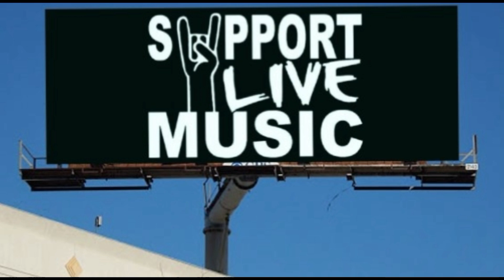(1) Ally Venable Band (Set-1) Maker 48 Brewing Feb, 15th, 2020 -- SONY NEX VG 20 With 18 X 55mm Lens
Please Read !!!
(1) The Ally Venable Band / Marker 48 Brewing (Set-1) -- Saturday, February, 15th - 2020 -- Please Support The Ally Venable Band, Go See Ally Play Live in Person -- (Video Are Cool But Does Not Capture The Energy of Being There or the Band)-- If You Love The Blue You'll Love The Ally Venable Band, Trust She kill it. -- I Love The Way She Cover The Songs She's Play that are not her's and Her Original Songs Are off the hook -- The Ally Venable Band never disappoints, This was the 3rd year in a row I saw her and her Band. She is only 20 years old a has a long successful career ahead of her and i'm looking foward to seeing her over many years to come -- Facebook: The Ally Venable Band Hit Like & Follow -- (Links Below) -- Down Load The Ally Venable Band From iTunes, Pandora, Spotify, & Google Play or Where Ever You Get Your Digital Music Downloads or order Her C.D. -- Don't Forget to Hit Follow on This Channel For Chance To Win Giveaways -- Also Facebook: Maker 48 Brewing12147 Cortez Blvd Brooksville, Florida Hit Like and Follow and check for future events. -- Marker 48 Brewing is a cool place, I taked to the owner's son and he's a great guy I can't wait to see bands play there in the future. I Stopped drinking years ago but when I go there again I'm going to drink a beer, That's for sure. Special Thank To The Ally Venable Band and Maker 48 Brewing. for Allowing Me To Record & Use Art Work From Their Facebook Page " You Guy's are the best " -- Equipment Used: SONY NEX VG 20 VIDEO CAMERA With a 18 X 55 mm Lens 15ft from stage -- Edit Video Using: Wondershare Filmora Editing Software -- (Never Sell or Profit From Any Recording I Make ) -- " Video For Enjoyment Can Be Used For Promoting Place and Band Only " Sharing My Videos is Encouraged so Please Share Thank You For Watching -- Roy L
 Ally Venable Band -- (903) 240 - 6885
Current Location
Kilgore, TX
Hometown
Kilgore Texas
Band Members
Ally Venable (Vocals, Guitar), Bobby Wallace (Bass) Elijah Owings (Drums)
 The Ally Venable Band
The Ally Venable Band Facebook:
The Ally Venable Band Instagram:
The Ally Venable Band Spotfi :
Marker 48 Brewing  (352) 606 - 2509
Marker 48 Brewing Facebook :
Roy LoeffLer
SONY NEX VG 20 18 X 55 mm Lens